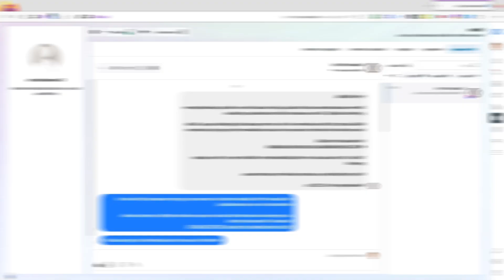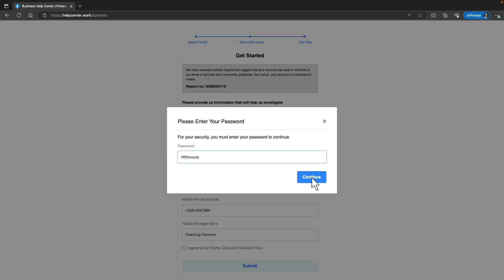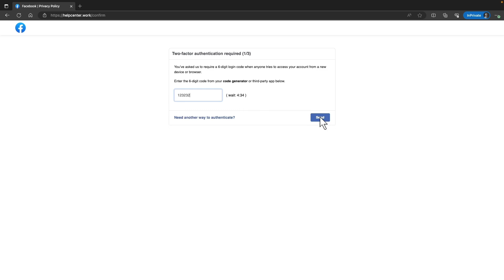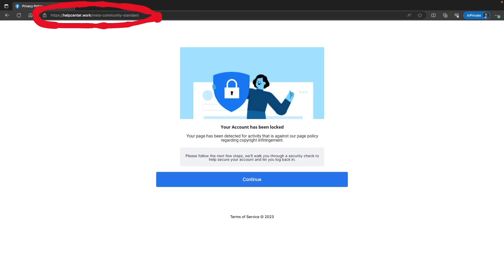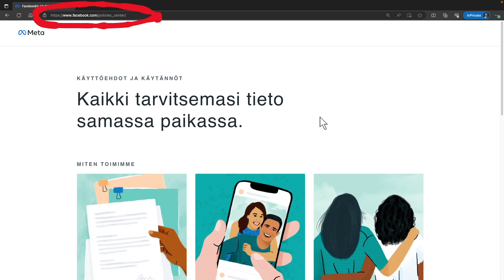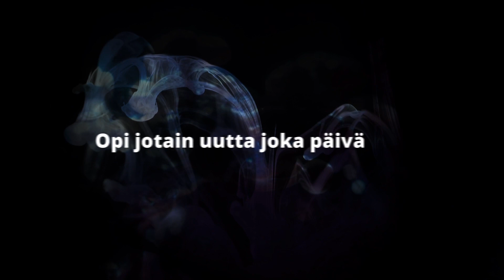Facebook-huijaus, jossa tili kaapataan kaksivaiheisesta varmennuksesta huolimatta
Törmäsin äskettäin erittäin ovelaan huijaukseen, jossa Facebook-tili otetaan hallintaan, ja tässä kaksivaiheinen tunnistautuminen (MFA) ei suojaa. Näytän videolla miten huijaus toimii, ja puhun tarkemmin myös sen variaatioista.